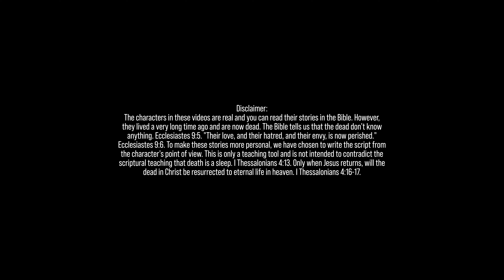Sapphira, a Counterfeit Christian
Story based on the Sabbath School Lesson for the second half of 2020 entitled, “Sarah’s Daughters and the Events of the Last Days.” Other references include: 2 Corinthians 9:7; Acts of the Apostles, p. 71-73, SDA Bible Commentary.